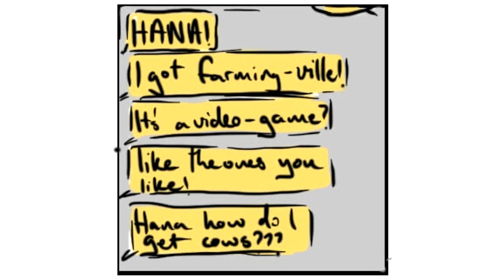Cool Mum 【 Overwatch Comic Dub 】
Hey there lovelies~ Please enjoy a dub of a comic created by the lovely amiedraws on tumblr!

Voices: Princely
Art: amiedraws